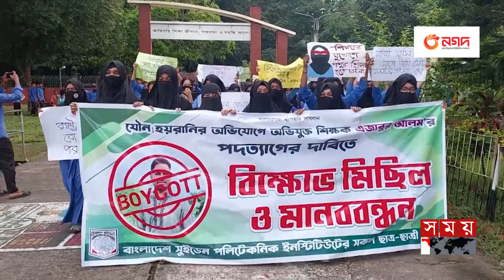দেশজুড়ে শিক্ষার্থী বিক্ষোভ অব্যাহত | Student Movement | Somoy Tv